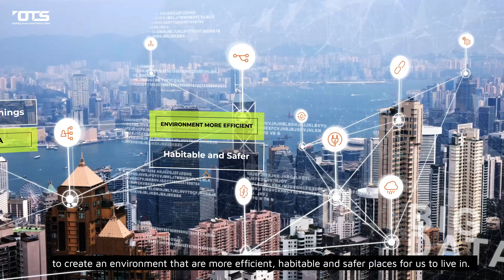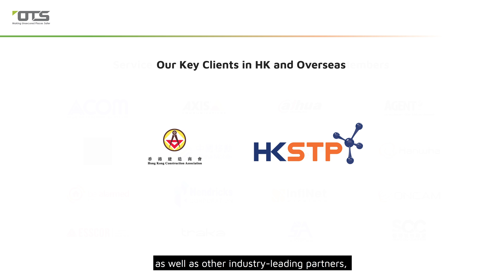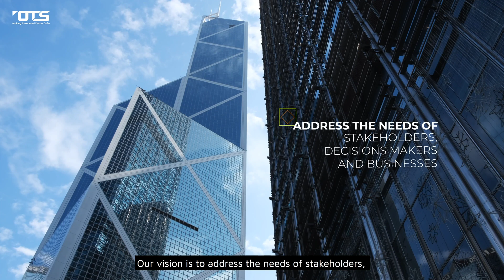OT Systems Smart City Solutions - IoT + Big Data + Mobile Surveillance Solution | Mobile CCTV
OT Systems Ltd Mobile CCTV Trailers － "Pioneer and Innovator in AI + Mobile Surveillance + IoT + Big Data Solution for Smart City applications"

OT Systems provide unique one-stop integrated system driven by the Internet of Things, big data collection and mobile surveillance to accurately address challenges in various applications such as environmental protection, city infrastructure planning, traffic control, construction site safety and security etc.

Our solution have been deployed in various government and non-government projects with considerable satisfaction. It breaks the limitations of fixed monitoring, and greatly enhances industry management capabilities in data acquisition & software and hardware integration systems.